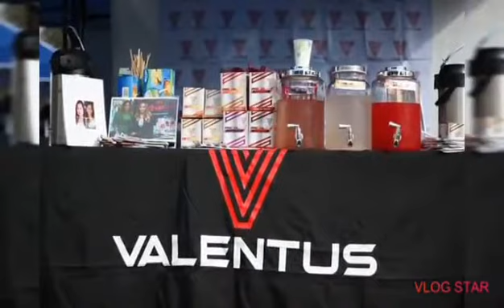62nd Birthday of my Mom | Valentus Products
18th: Jean Lhea

Date of travel: Nove. 29, 2016

ValentusProducts & ValentusBabe Travel to spread Business☕